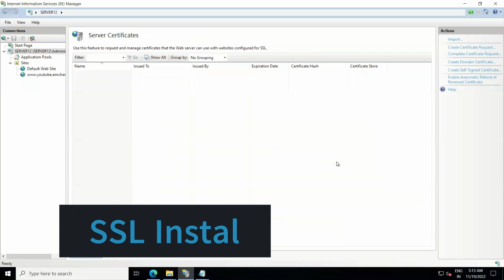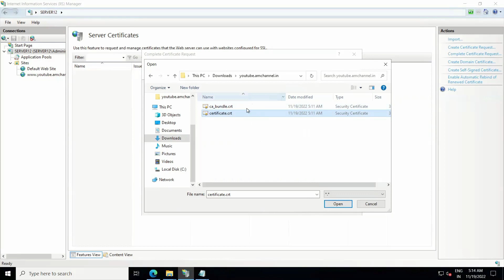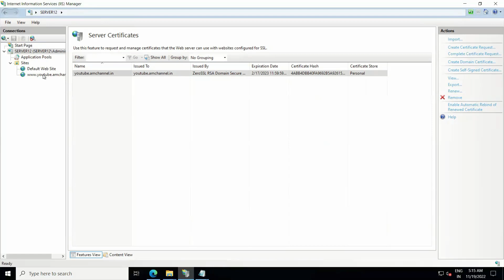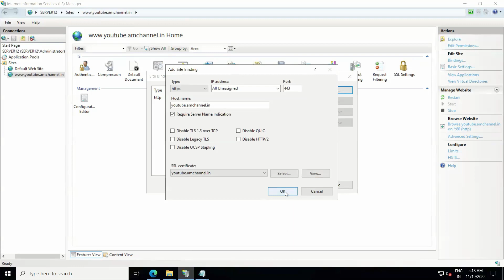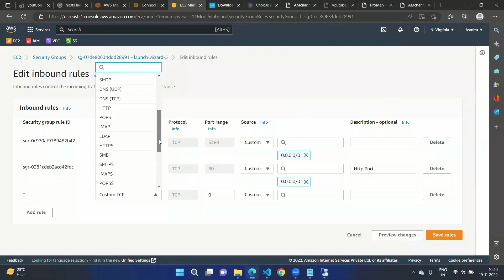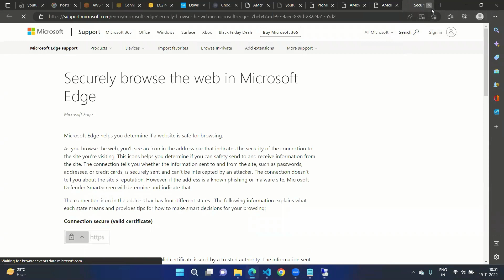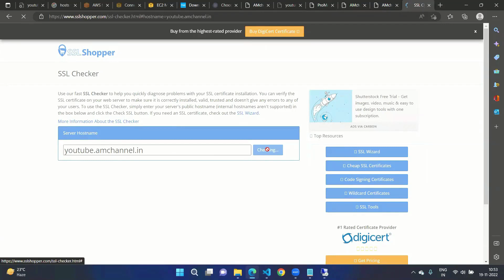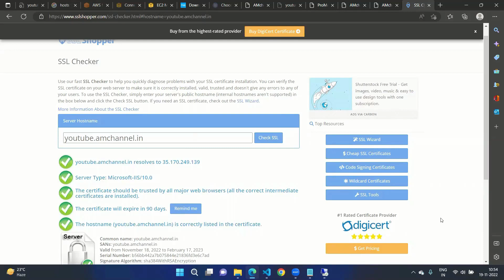SSL Installation on Windows IIS Server and SSL Verification | AMchannel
1. How to Install SSL Certificate on Windows IIS Server
2. How to add bindings in IIS Server for your website
3. How to add or allow HTTPS Port in Inbound Rules in AWS Cloud
4. How to verify SSL Certificate after Installation

Here is the link to verify SSL Certificate of your website;